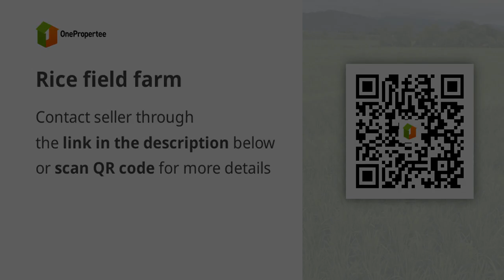Rice field farm